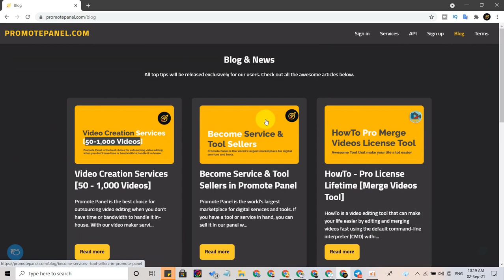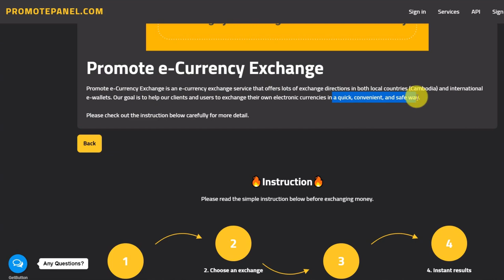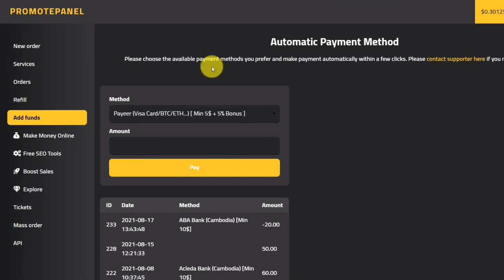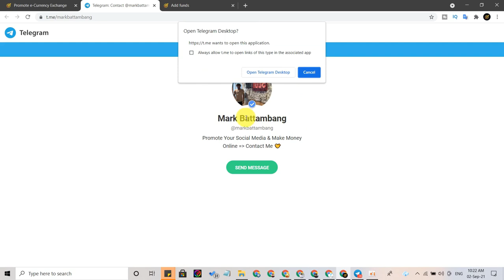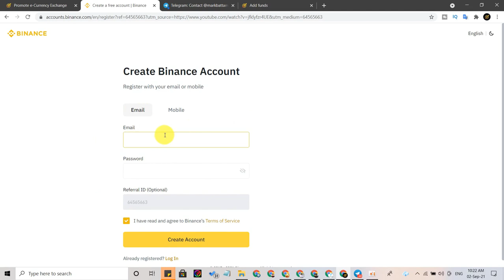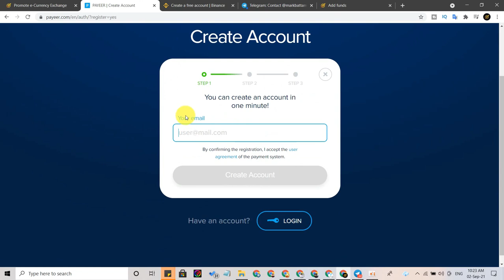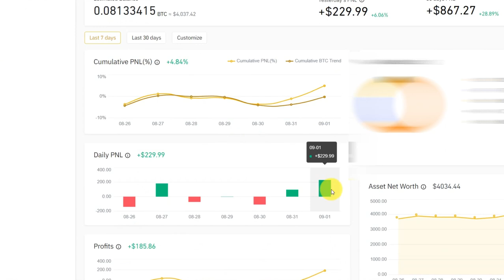របៀប Exchange លុយ ABA Bank, Acleda, Wing, Binance, Payeer in Promote e-Currency Exchange Cambodia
Promote e-Currency Exchange is an e-currency exchange service that offers lots of exchange directions in both local countries (Cambodia) and international e-wallets. Our goal is to help our clients and users to exchange their own electronic currencies in a quick, convenient, and safe way.